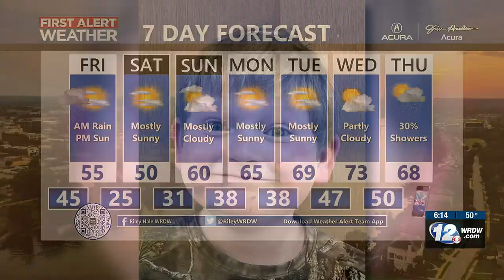Riley's 6 PM Forecast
Heavy rain tonight into early Friday morning. Mostly dry this weekend but get ready for cold temps.